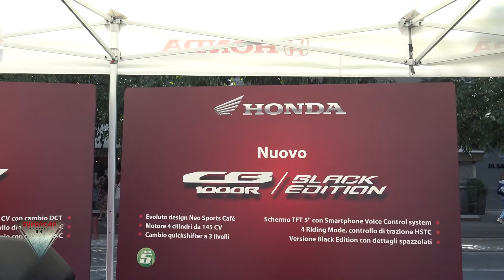2022 Honda CB 1000R Black Edition Interior and Exterior Walkaround MIMO 2021 Milan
2022 Honda CB 1000R Black Edition Interior Exterior Walkaround  MIMO Milano  model filmed inside and outside at IAA 2021 Munich Messe Munchen !

2022 Honda CB 1000R Black Edition Interni Esterni Walkaround Modello MIMO Milano filmato all'interno e all'esterno all'IAA 2021 Munich Messe Munchen!

Stiamo viaggiando per il mondo per portare tutti i nuovi video di auto, moto, camion, camper, roulotte, roulotte, trattori e tutti i tipi di veicoli! Non esitate a commentare qualsiasi video che abbiamo creato che ci piace o non ci piace! Apprezziamo il tuo feedback!